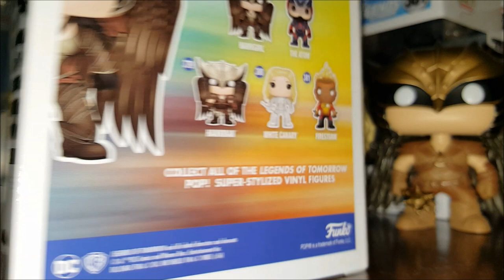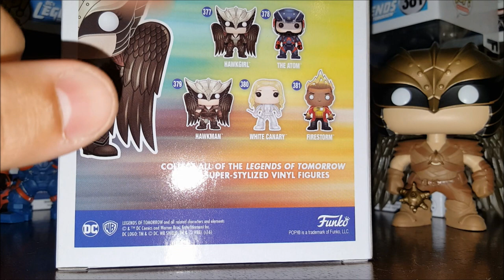The CW: DC Legends of Tomorrow Funko Pop Set Review! NYCC Exclusive!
The Legends have assembled... I'm sure there's some copyright law there somewhere... but the Legends have assembled for today's edition of Eddie's Toy Box on Funko Friday! We even have the NYCC Hawkgirl in the house! So let's take a look at the Legends of Tomorrow...Today!

And I hope you come back for more daily content right here on Eddie's Toy Box!

(It's an Eddie's Toy Box exclusive link!)
(Use the code "AWESOME" to get your first box for $9.92 plus shipping!)